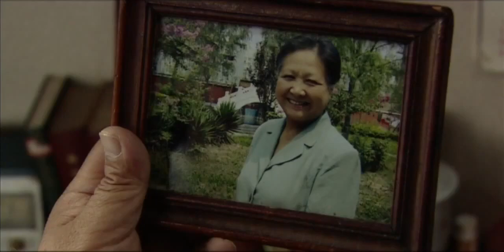【精選電視劇】重組大家庭 第15集：宋丹丹後半生遇真愛，不曾想重組家庭矛盾不斷，家庭大戰拉開序幕